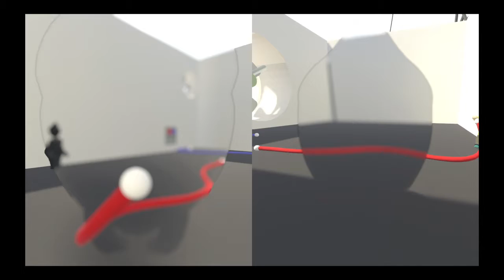Burnt Turkeys Bad Day